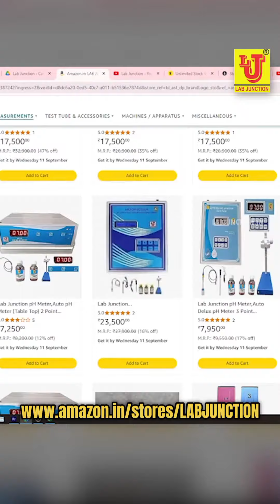pH Meter pH Meter Digital Auto